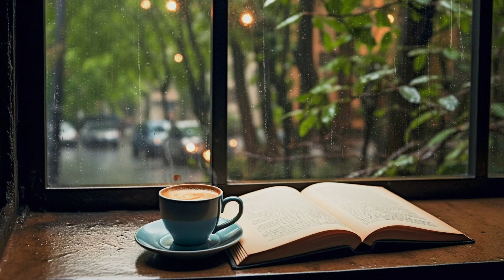you're at your secret place with rain, books, and coffee | Saudade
Hello everyone. I am Saudade. Welcome to my world. I hope you have peaceful moments with classical music here.